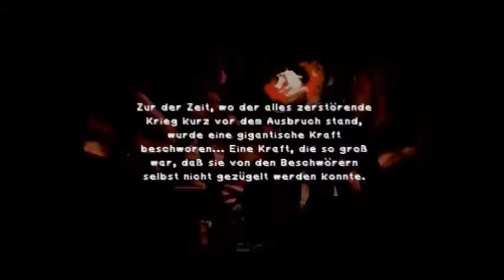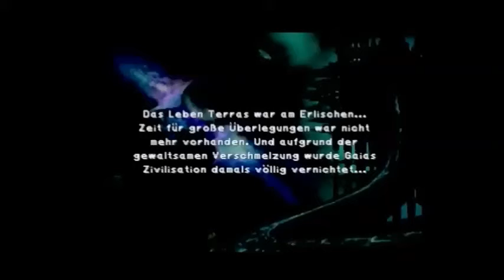[GER] Let's Play Final Fantasy 9 - Part 104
Was hatten die nur intus, als die das hier entworfen haben?...